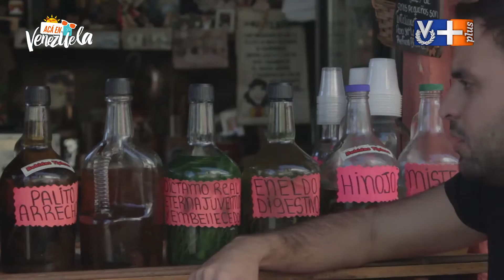Chanto Salvador & Jenny Jimenez Aca En Venezuela 2/3